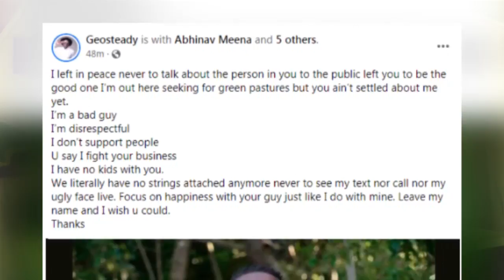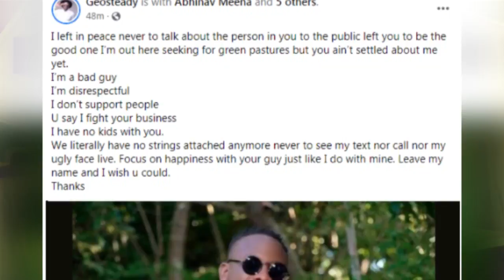OLUGAMBO Daxx Katel ne Momo 19 badinganye, Jazmine ayogedde lwaki tanafumbilwa, Geosteady afunye om